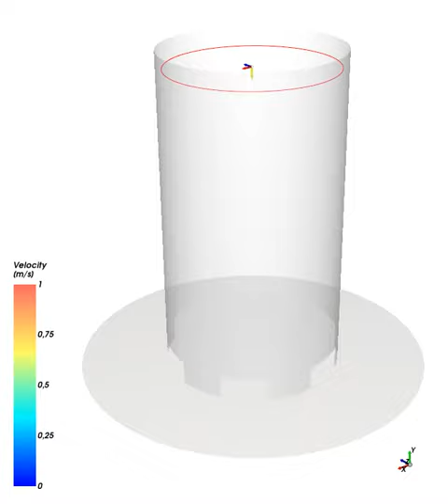[태성에스엔이] 입자거동해석 솔루션 Rocky DEM을 이용한 SPH-DEM 커플링 해석- SPH/DEM 입자 정의 (Inlet)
입자거동해석 솔루션 Rocky DEM은 DEM(Discrete Element Method)을 활용하여 개별 입자의 거동을 파악하기 위한 3차원 입자거동해석 솔루션입니다.

📃Rocky DEM을 이용한 SPH-DEM 커플링 해석 예시
✅SPH/DEM 입자 정의 (Inlet)